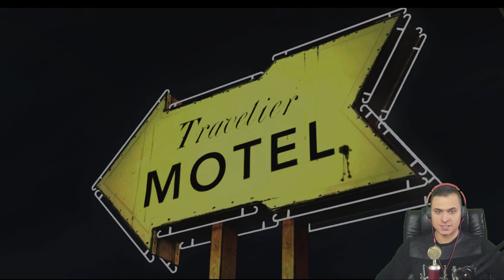THE WALKING DEAD - Episode 1 – A New Day #3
Zapraszam do oglądania w moim wykonaniu THE WALKING DEAD - Episode 1 – A New Day!